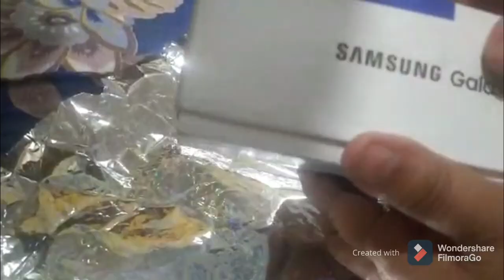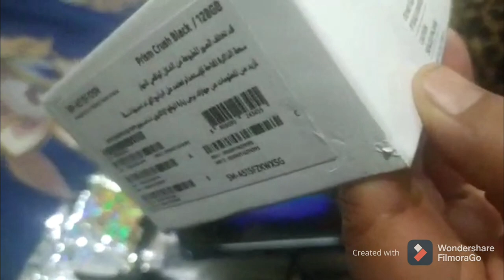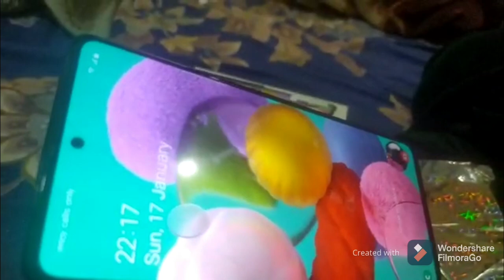Samsung galaxy A51 opening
a new version of Samsung galaxy set A51 new mobile ki opening  in hayatskitchen &vlog  balackesh Gary colour 64 gb ram and 128 gb memory. with front camera  or many wonderful features. I really like it.